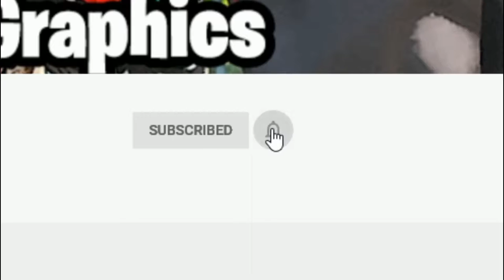M.Bison in the Movie Business!! (Crazy Cutscenes #8) GTA 5 MODS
Get a ZAP-Hosting server with a 10% lifetime discount
on the entire term of all products using the following
code HERE: gamesgraphics-a-7393

💯S/O TO ALL THE CHANNEL MEMBERS: (Updated 5/19/20)
     jakajb14
     t1dowd
     Gaming With D H
     Rental580 Uncle
     OG_DanTheMan
     LocBoiGaming
     RKFU PS4
     Devil Cry
     Aravya Agney
     Pleiadian Life
     Desmond Smalls
     SupaDave334
     LilBCaz2018
     j reggs

***My Equipment:

🎮OMEN by HP Gaming Desktop Computer:

🎤Blue Snowball iCE USB Mic:

📺LG 34-Inch 21:9 UltraWide IPS Monitor: